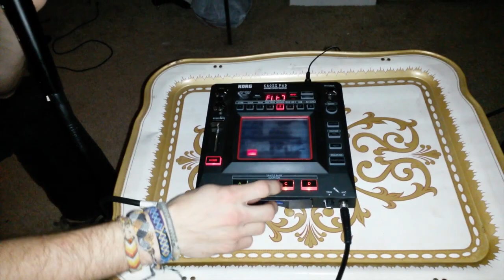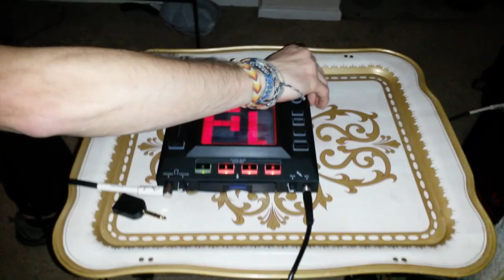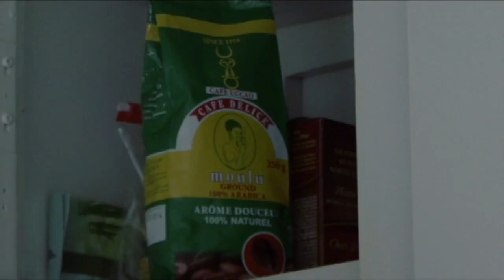In Memory of Cameron Redus